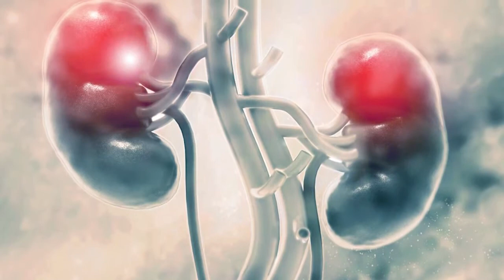Bollywood celebs who tested positive for coronavirus | famous people who are suffering from COVID-19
hay guys in all over India people are suffering from this COVID-19 virus but do you know how many celebs are suffering from this disease this video can help you this is the first part and please wait for its second part[Bollywood celebs who tested positive for coronavirus | famous people who are suffering from COVID-19] and please like and subscribe to our channel